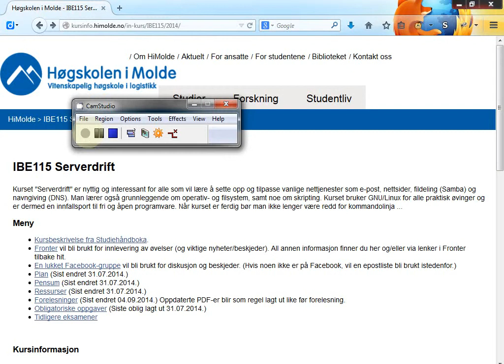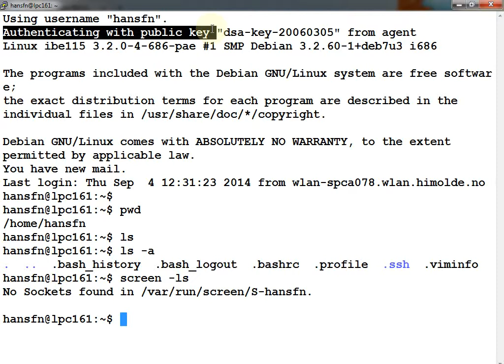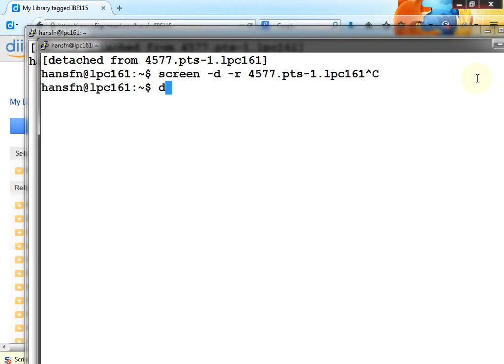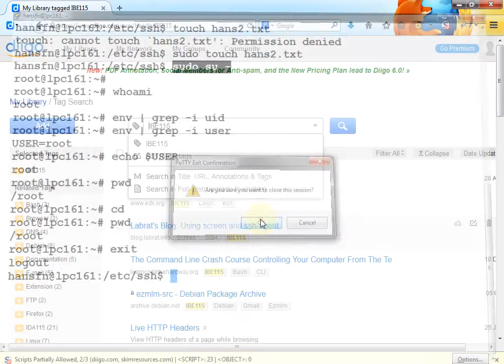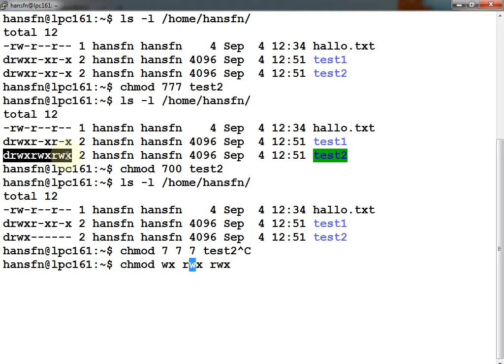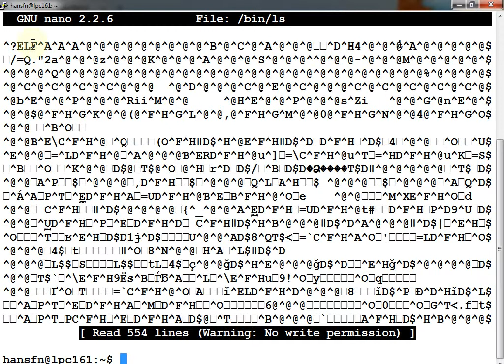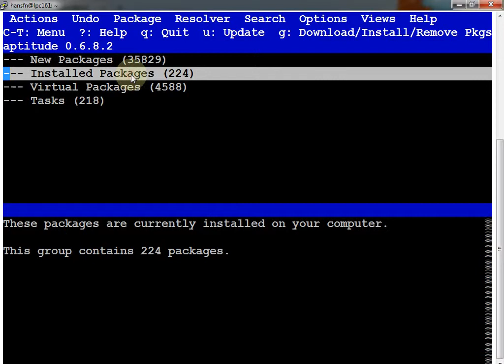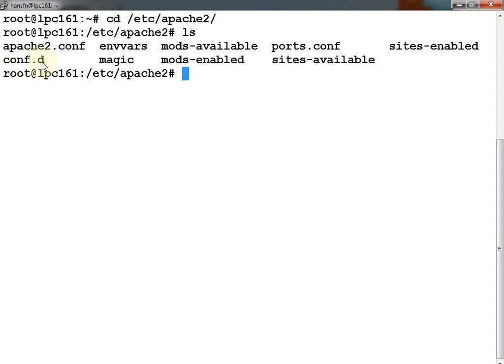103 Forelesning IBE115, 4. sep. 2014